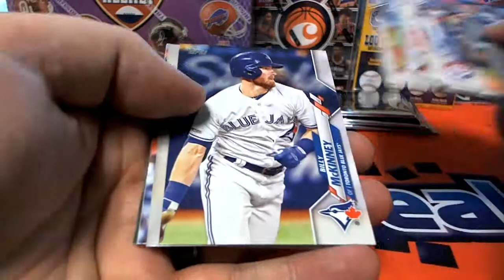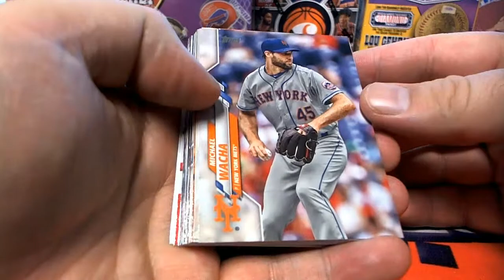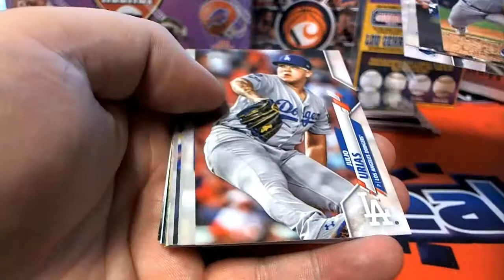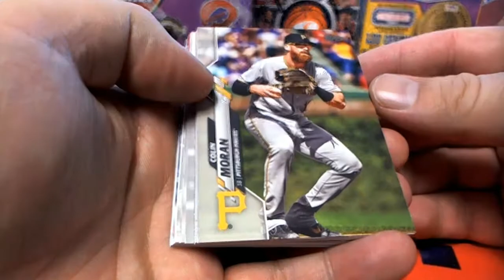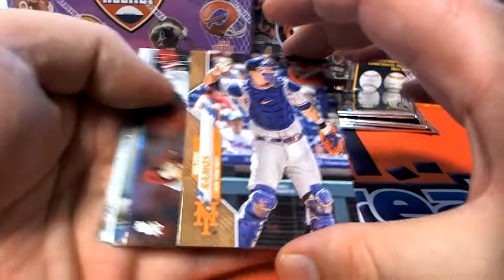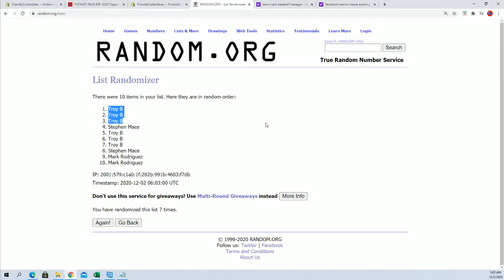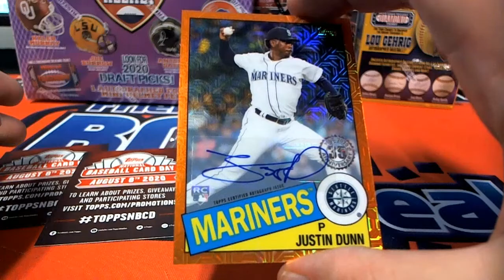2020 Topps Series 2 Baseball ID 20SERIES2TOPPS225 COMPLETE & SILVER RANDOM